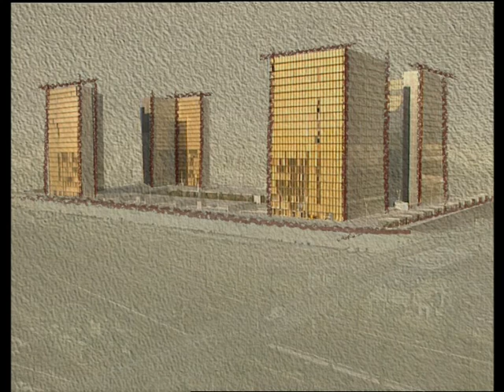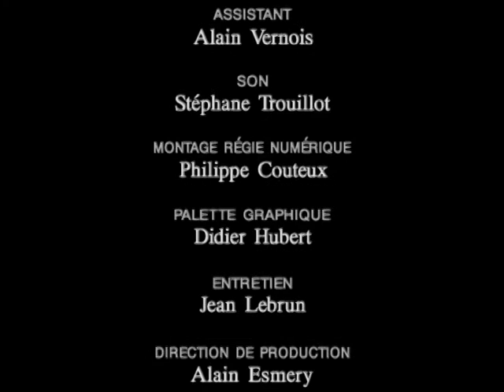Entretien | Emmanuel Le Roy Ladurie parle de la Bibliothèque nationale de France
"À propos de la Bibliothèque Nationale de France : Emmanuel Le Roy Ladurie " documentaire de Jean-François Roudot (1997)

Interview d'Emmanuel Le Roy Ladurie, administrateur général de la Bibliothèque nationale de 1987 à 1994. L'historien évoque les intrigues et conflits de pouvoir liés au projet, ainsi que les nouvelles technologies et l'avenir du site de Richelieu (1er).